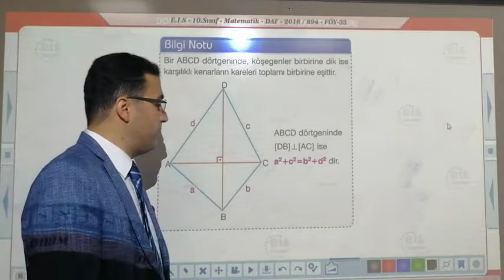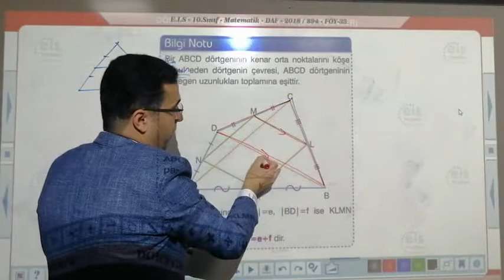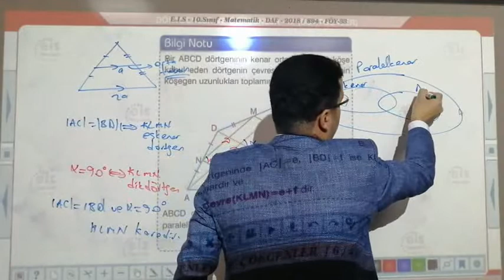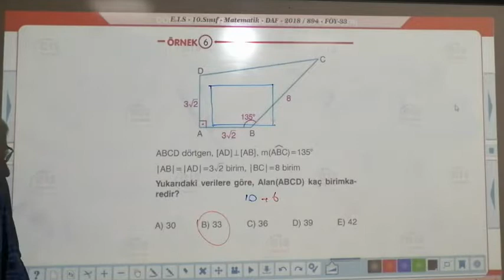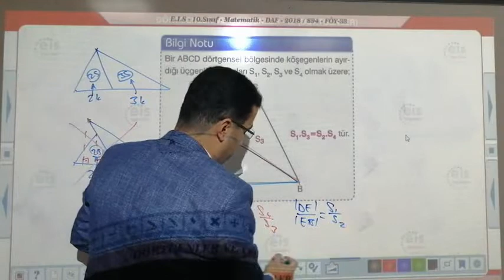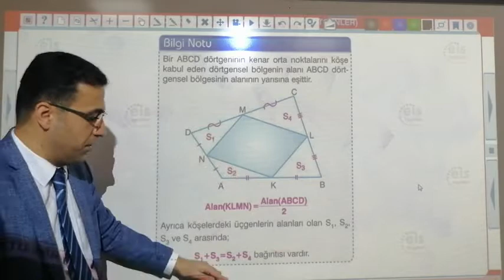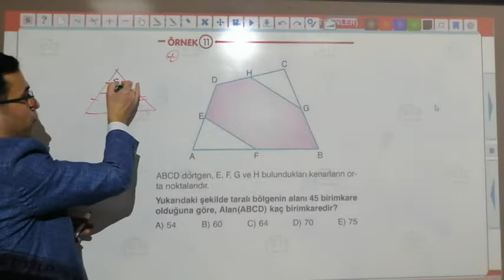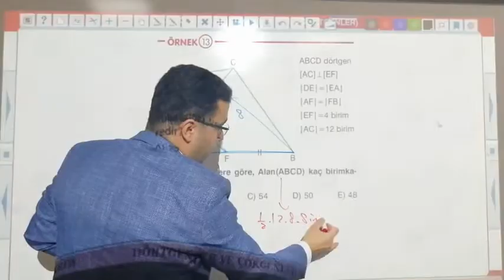Dörtgenler ve Çokgenler III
GAZİANTEP BİREY KOLEJİ  10. SINIF MATEMATİK DERSLERİ
(DAHA İYİ SES KALİTESİ İÇİN LÜTFEN KULAKLIK KULLANINIZ.)